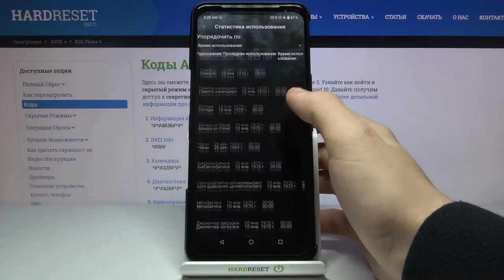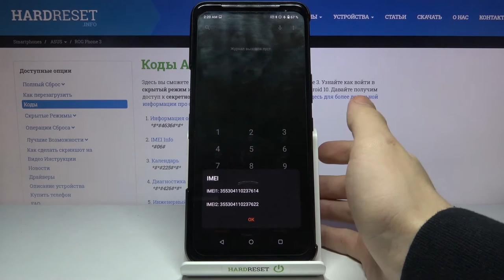Как использовать секретные коды на ASUS ROG Phone 3?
Больше информации о всех устройствах вы сможете найти на нашем сайте в виде текстового руководства
Если вы хотите  узнать о вашем ASUS ROG Phone 3 чуть больше секретной информации, тогда вам стоит использовать секретные коды. Вы можете не знать какие коды существуют вообще на ASUS ROG Phone 3 и как их использовать, поэтому мы приготовили для вас это видео. В нём мы покажем и расскажем вам как использовать секретные коды на ASUS ROG Phone 3 всего за 2 минуты.

Как использовать секретные коды на ASUS ROG Phone 3? Как на ASUS ROG Phone 3 использовать секретные коды? Какие есть секретные коды на ASUS ROG Phone 3? Для чего нужны секретные коды на ASUS ROG Phone 3?